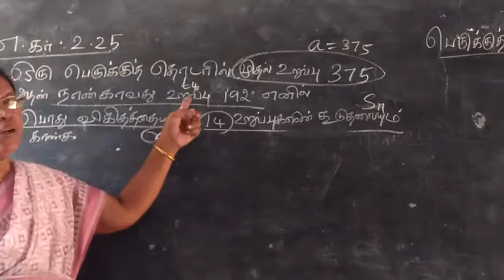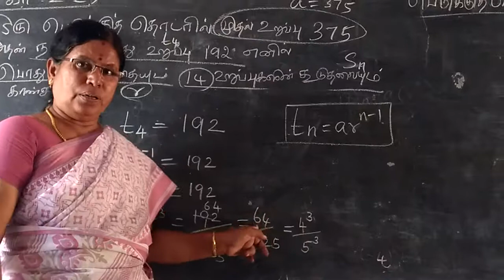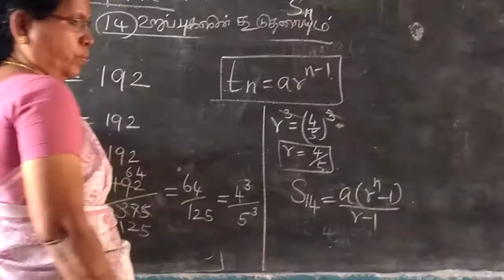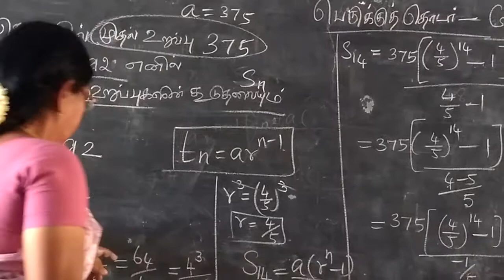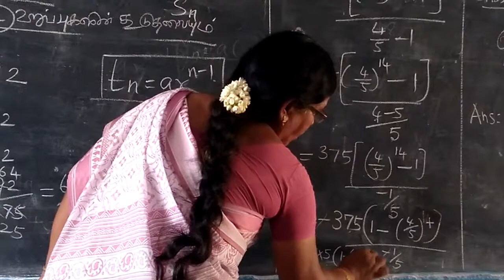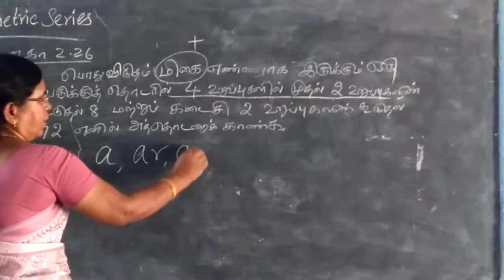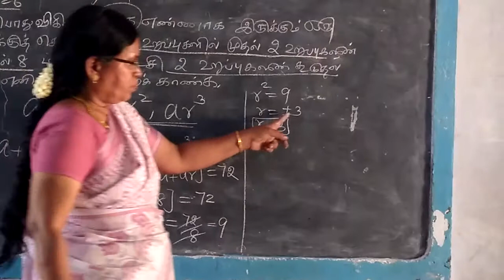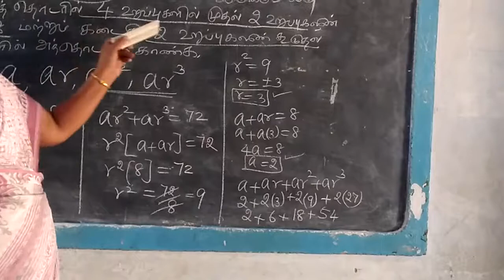geometric series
Example sum : Eg. 2.25
The first term of  G.P  is 375 and the fourth term is 192 .
 Find the common ratio and sum of 14 terms